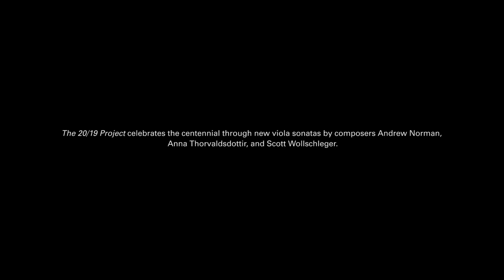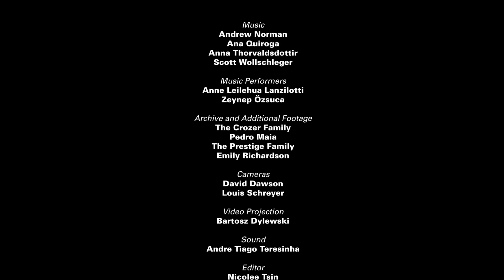Lost Anthems by Scott Wollschleger (2019)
Music
Scott Wollschleger

Music Performers
Anne Leilehua Lanzilotti
Zeynep Özsuca

Cameras
David Dawson
Louis Schreyer

Video Projection
Bartosz Dylewski

Sound
Andre Tiago Teresinha

Editor
Nicolee Tsin

Director
Will Dutta

The 20/19 Project was initiated by Anne Leilehua Lanzilotti and presented in the UK by Studio Will Dutta in 2019 supported using public funding by the National Lottery through Arts Council England.

The new viola works for The 20/19 Project were commissioned by Anne Leilehua Lanzilotti with the generous support of Elizabeth and Justus Schlichting.